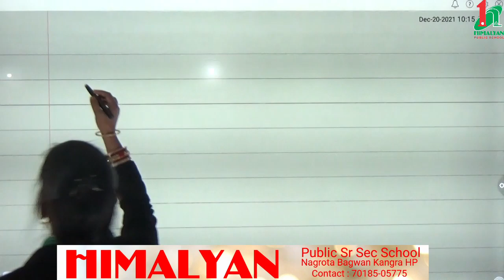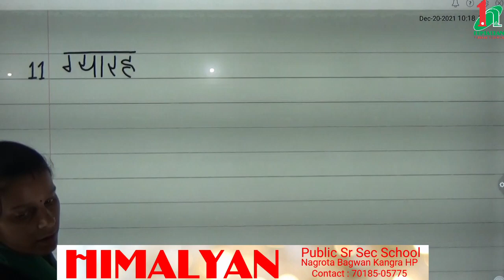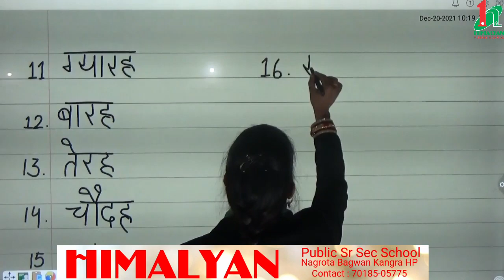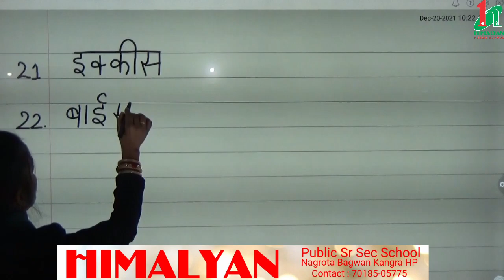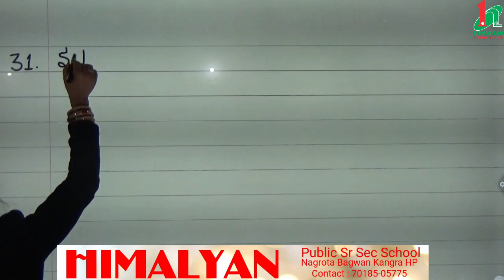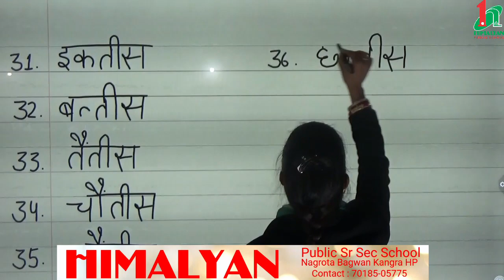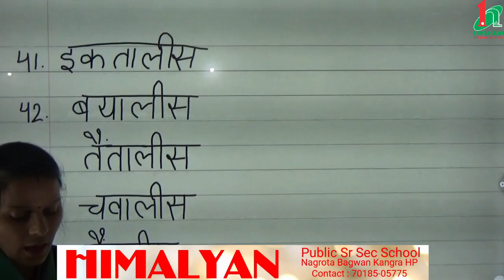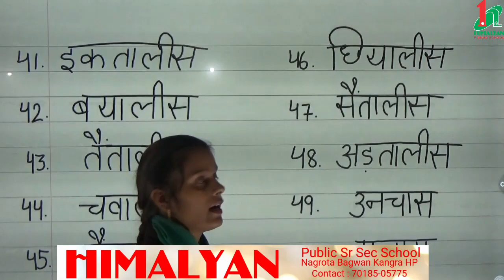कक्षा दूसरी, विषय हिंदी , पाठ-12 पेड़ का चोर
1 से 50 तक की गिनती